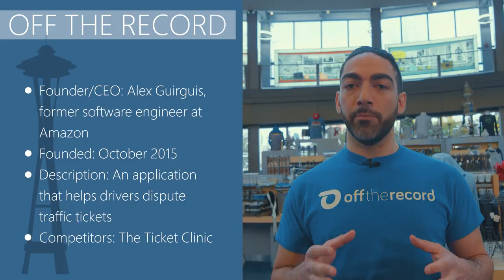GeekWire Elevator Pitch: Alex Guirguis of Off the Record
GeekWire’s Elevator Pitch challenges startup founders to pitch their concepts in the time it takes to get to the top of Seattle’s Space Needle. Watch Off the Record founder Alex Guirguis pitch in this segment, and check out the full episode